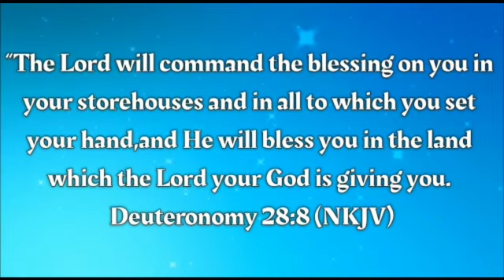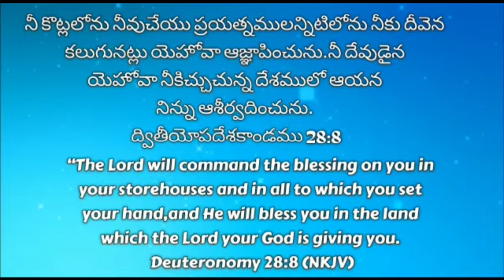3rd November 2021 ||Today God's Promise ||ఈ రోజు దేవుని వాగ్దానం|| Daily Biblical Devotion